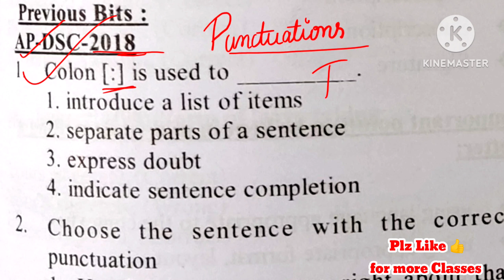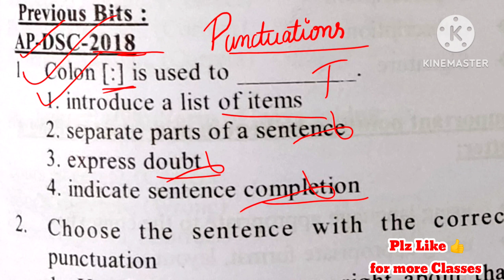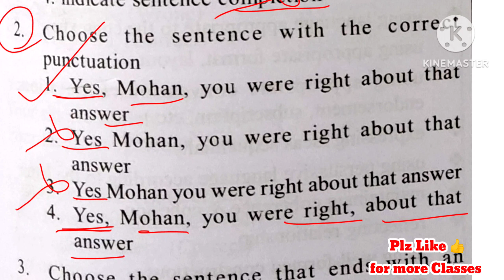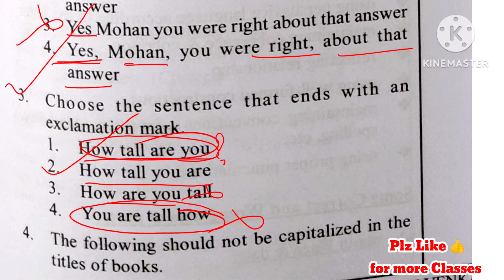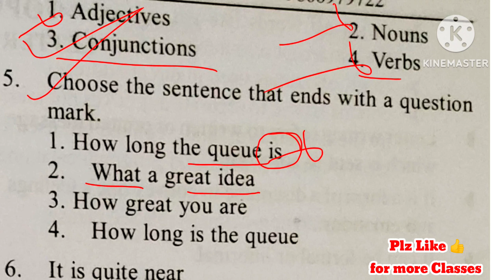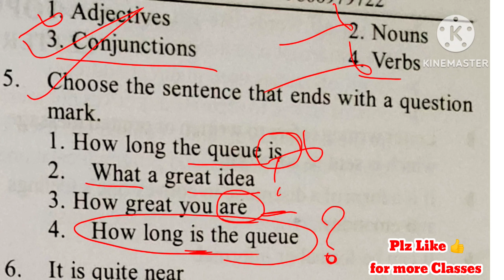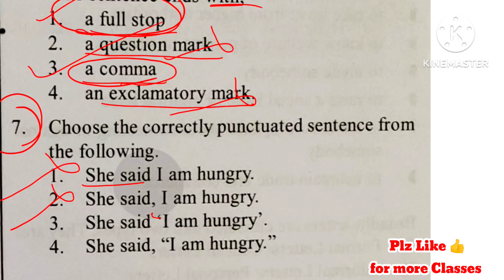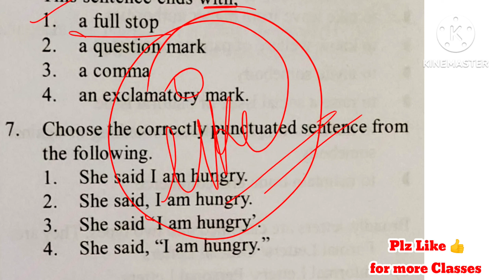💥💥 TET+DSC -English Very important Topic:Punctuations Previous Bits Telugu Explanation